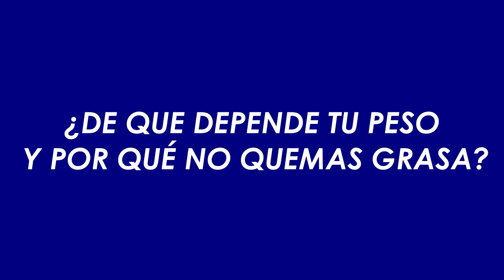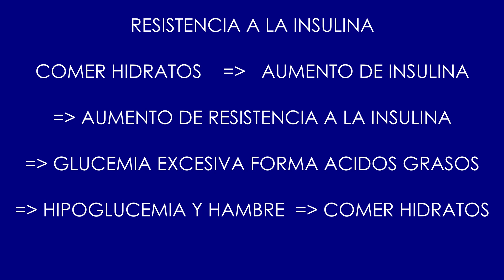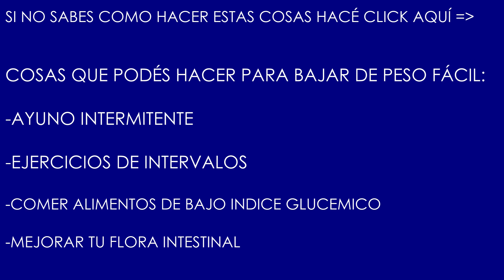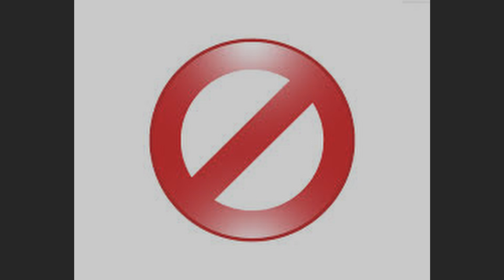LIPOLISIS. POR QUÉ NO ESTAS BAJANDO TU % DE GRASA CORPORAL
Que pasa con el porcentaje de tu grasa corporal?
Tu peso corporal no está determinado principalmente por las calorías que ingerís, si no por un equilibrio entre las hormonas que generan Lipolisis (quemar grasas) y las que lo impiden. Este conocimiento es esencial para poder bajar el porcentaje de grasa corporal.